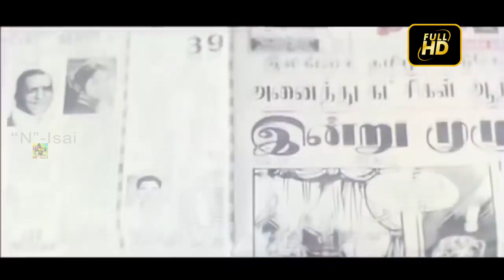சன் டிவியும் !!மூன் டிவியும்!! ஒட்டுக்க பாக்கணுமா அப்போ இத பாருங்க! Goundamani Senthil SunTv Comedy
Goundamani Senthil SunTv Comedy || Goundamani Senthil Comedy ||Subramani Karuppaiya (born 25 May), known by his stage name Goundamani, is an Indian film actor and comedian. He is better known for his comic duo partnership in Tamil films with fellow actor Senthil. His real name "Mani" got the "Counter" prefix for his ability to give counter on the spot and off the script (as a warning to his co artiste to be prepared) on stage and during shooting which eventually evolved into Goundamani as per Bhagyaraj who was writing scripts and title credits for Bharathiraja in his early days during the movie 16 Vayathinile.

©N-Isai ✅